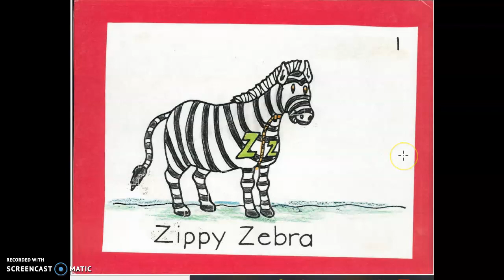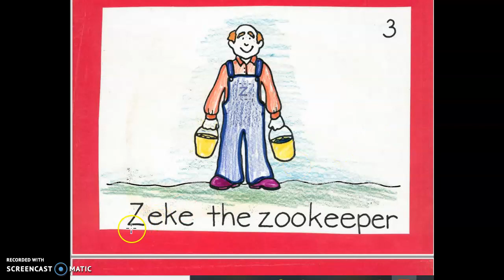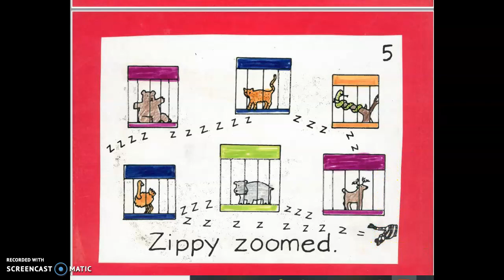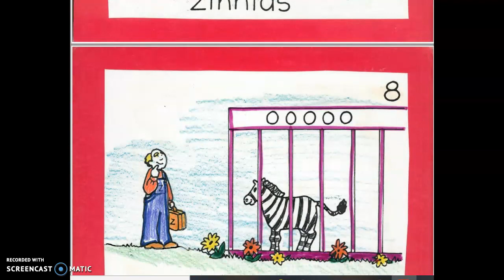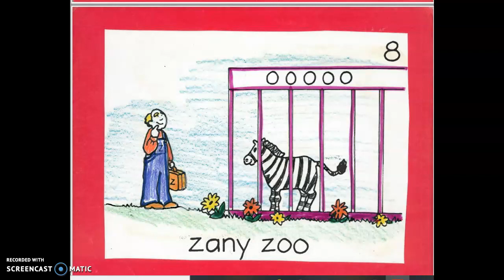Zippy the Zebra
This story reinforces the letter Z and the sound it makes.  This story is also great for your child to retell it to you and practice talking about characters, setting, and conflicts and resolution.